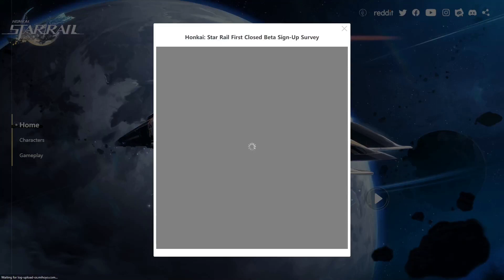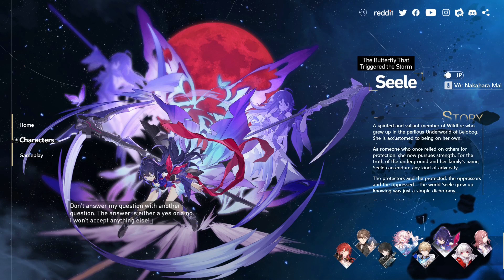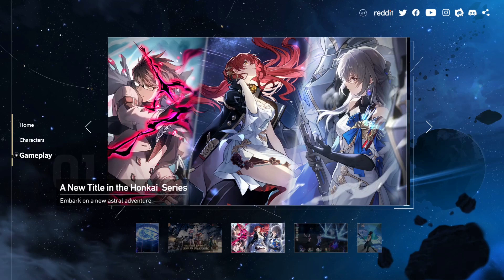Honkai: Star Rail | Closed Beta Sign Ups - New Heroes & Game Play Revealed!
Star Rail Website!